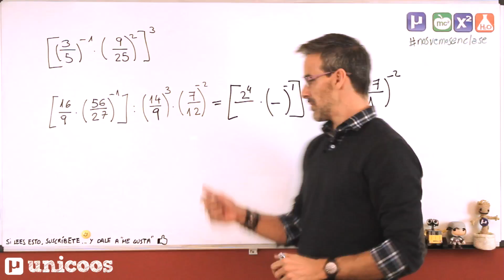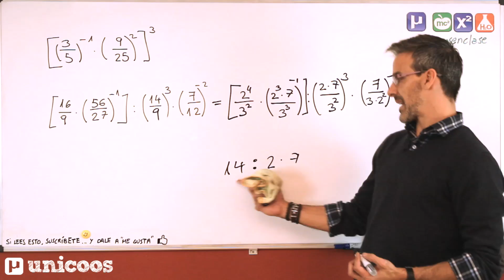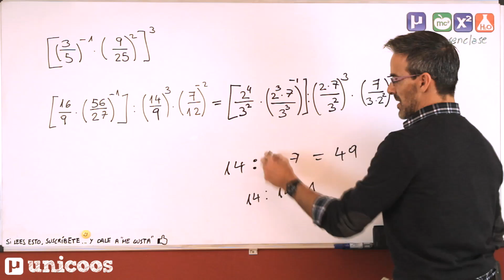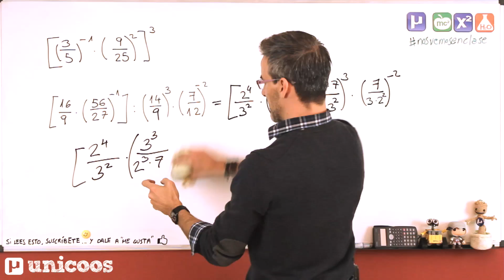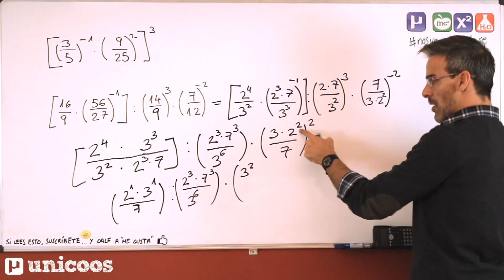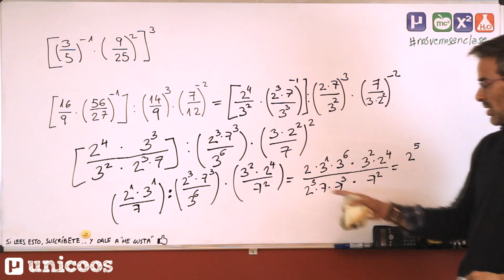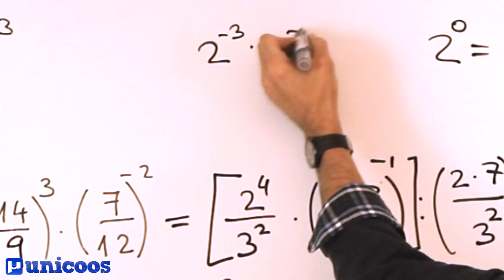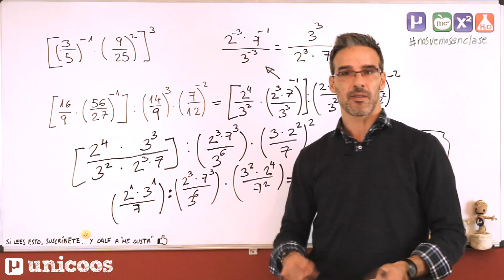Operaciones con potencias 03 SECUNDARIA (2ºESO) matematicas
Correspondiente a 2º de SECUNDARIA procederemos a realizar algunas operaciones con potencias, esta vez con fracciones y todas ellas de diferente base . Para ello primero descompondremos todas las bases en factores primos y después aplicaremos operaciones básicas con potencias (multiplicación, división y potencia)

Si tienes alguna duda concreta de matemáticas, física o química puedes dejarlas en los foros

"Snowflake - Longing (Base Mode pres. Lunar Chillout Mix)" by Lunar